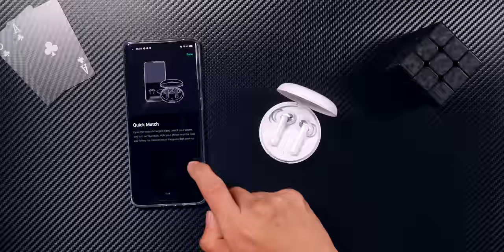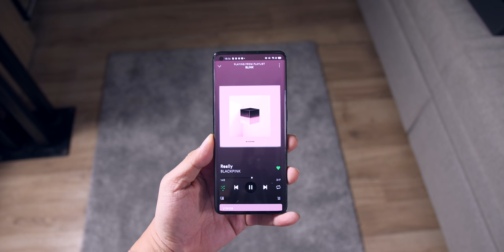รีวิว OPPO Enco W31 | หูฟัง True Wiresless ตัวใหม่ล่าสุดจาก OPPO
OPPO Reno 3 Pro อาจดูได้ที่ช่องอื่น แต่ OPPO Enco W31 ดูได้ที่ช่องนี้ เพราะเราเป็นช่องรีวิวหูฟัง ฮ่าๆๆๆๆๆ

ราคามาแล้ว 1,990 บาท ถือว่างามเลยทีเดียว

เห็นมีส่วนลดอยู่ด้วยครับ

หรือเงินเหลือ อยากแบ่งมาช่วยซื้อของรีวิว ก็ True Wallet เบอร์ 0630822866 หรือผ่าน Paypay ที่ลิงค์นี้

แต่ถ้าอยากคุยกัน เชิญที่ facebook group ได้เลยครับ